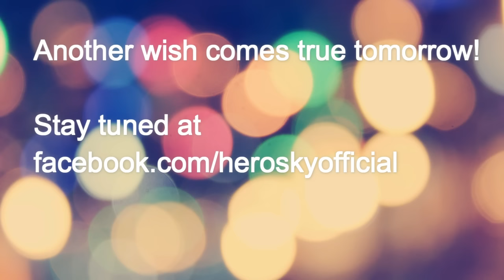HERO SKY: WISH 5!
Our team makes 16 wishes come true as a new year's gift to Hero Sky players ! We would love to grant all the wishes, but we can only give you 16, that's why we looked for creative and original ways to draw the winners in the most fair possible way. Hope you  enjoy it !